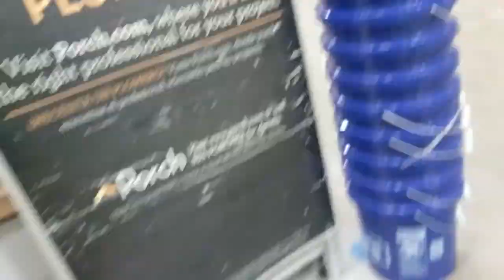German Shepherd Mix "Duke" | Incredible Puppy Training | Harrisonburg Dog Trainers